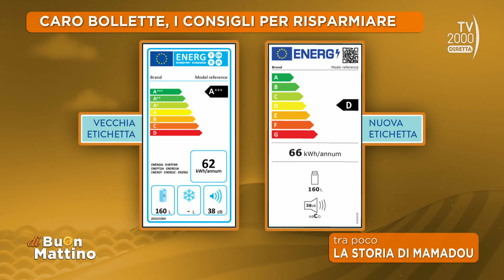Di Buon Mattino (Tv2000) - Caro bollette, i consigli per risparmiare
Spazio risparmio: come evitare eccessivi consumi con gli elettrodomestici di uso quotidiano. Consigli e strategie anti spreco con Barbara Molinario, Consumerismo.it.